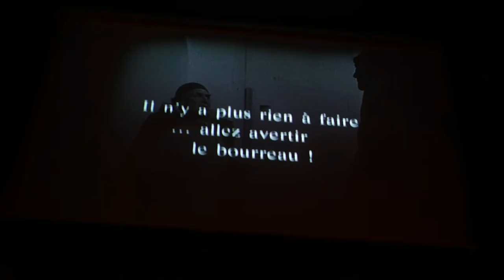The Passion of Joan of Arc w/ Live Sound Track - 6/7/21 - Woolloongabba, QLD